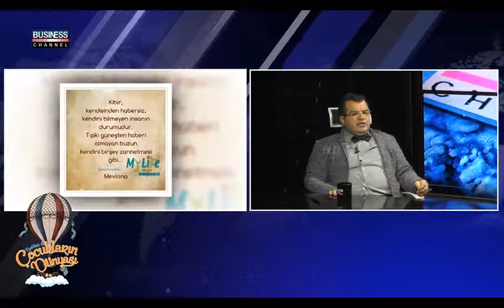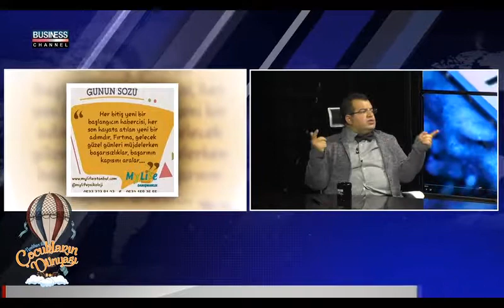Boşanma sürecinde çocukların psikolojisi nasıl korunmalı Ekrem Çulfa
psikologlar,pedagoglar,yasam koclari,aile terapistleri,cift terapistleri